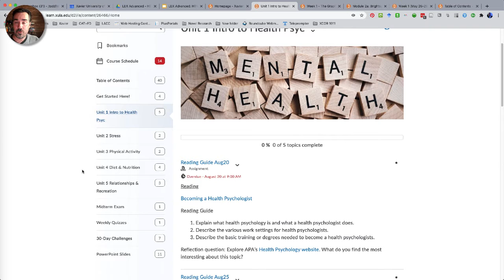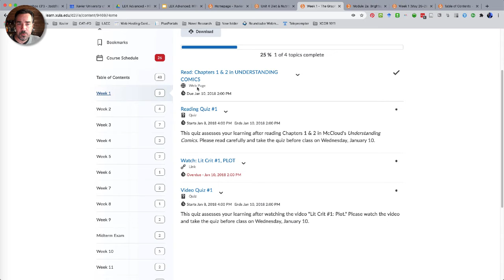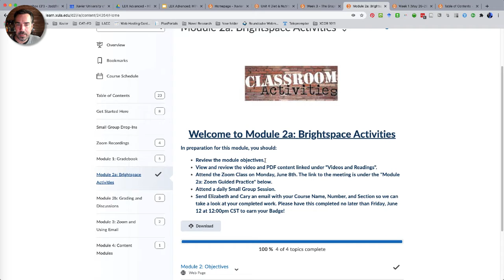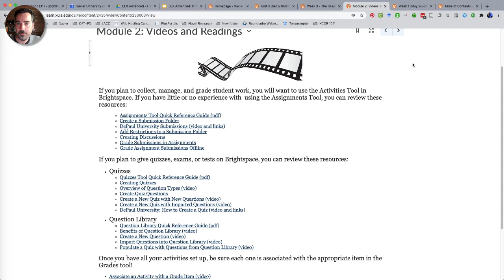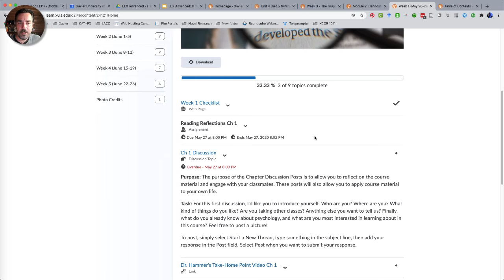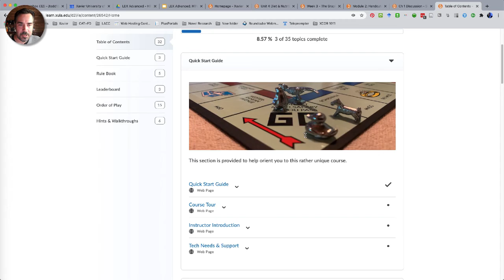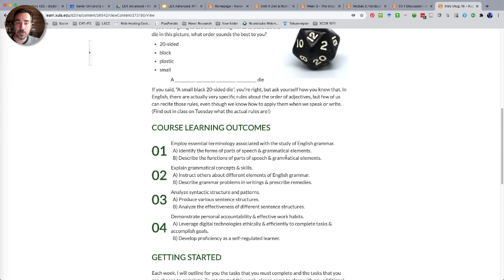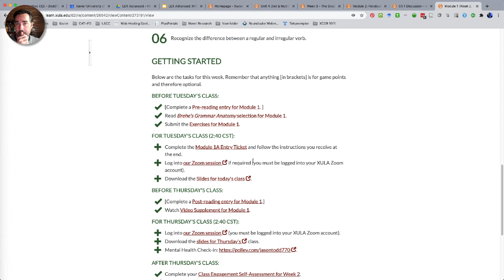HTML Templates: A Primer, v2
This video introducers faculty to the options available through the default templates in Brightspace, as well as through the installable Daylight templates.